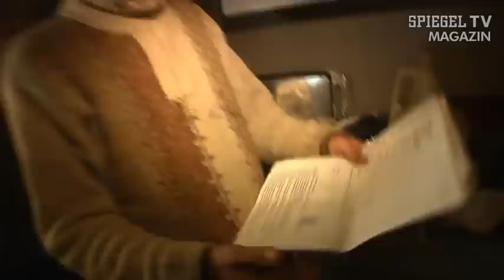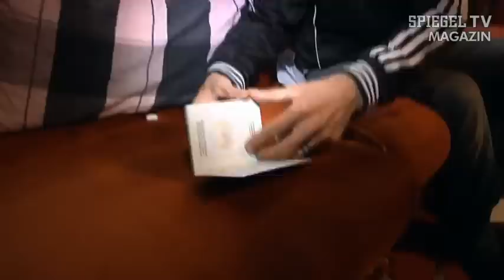Ghetto der Ausgestoßenen: Roma-Elend in Mazedonien | SPIEGEL TV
In den Elendsvierteln der Roma in Mazedonien wären die Bewohner froh, wenn sie fließend Wasser hätten. SPIEGEL TV hat sie besucht und festgestellt, dass sie alle nur einen Wunsch haben: Einwandern nach Deutschland. Nach den Bulgaren und Rumänen sind jetzt auch die Armutsflüchtlinge in Mazedonien zum Abmarsch bereit.